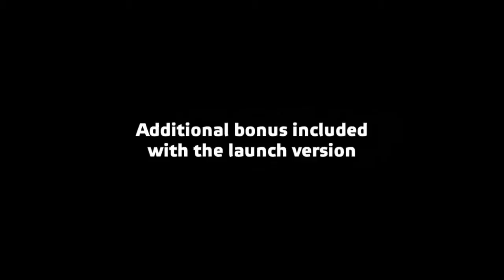Stoked: Big Air Edition (Launch Trailer)